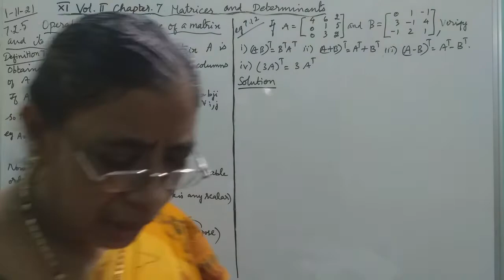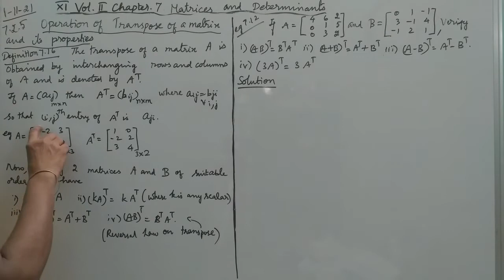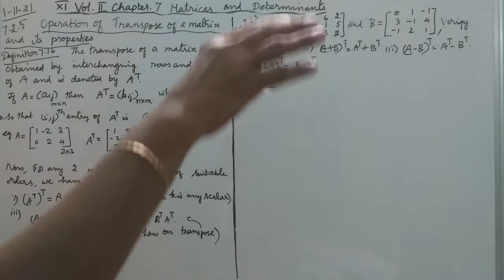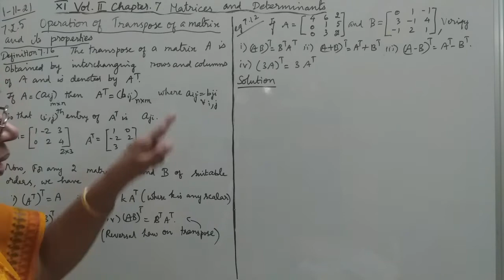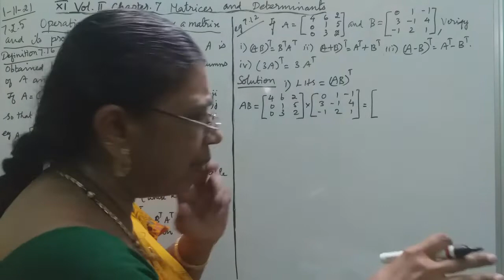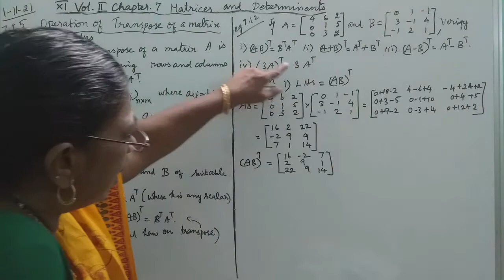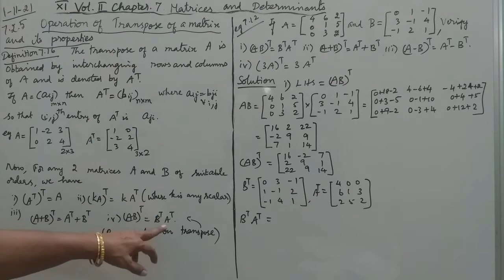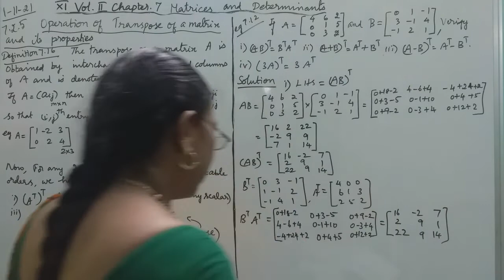MATHS WITH MAHAMUDHA : TN HSC +1 MATHS CLASS ROOM - Chapter 7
Chapter 7

Definitions 7.16
Eg 7.12